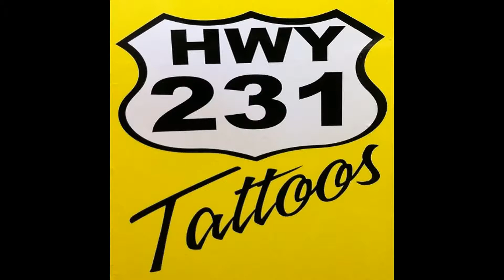231 Tattoo shop In Panama City Florida Near Panama City Beach Florida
231 tattoo shop is panama city floridas largest tattoo shop with room for your whole crew,we go to work when you walk in the door no appointments necessary most all tattoos can be set up and tattooed in the same day we will not make you wait a  week! lol and never a month! we go to work when you walk in the door. in panama city 231 tattoos is world famous for our cover ups and freehand art work.as professional tattoo artists we have over 100,000 pieces of custom tattoos hanging on our walls to give you the most professional tattoo experience, that you can have in panama city bech florida. everyone will tell you that 231 tattoos is specializing in cover up tattoos don't live with tattoos you don't like. 231 tattoos is health department regulated. we have hundreds of custom tattoo pictures in our portfolios from full sleeves tattooed to infinity tattoos /anchor tattoos to back pieces we have the best tattoo artists in town 231tattoos.com